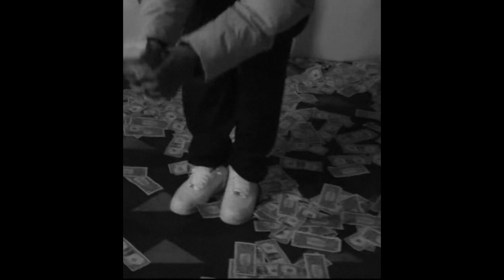[FREE] TRAVIS SCOTT TYPE BEAT │ DIAMONDS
TIMESTAMPS
0:00 - INTRO
0:08 - HOOK
0:43 - VERSE
2:02 - HOOK
2:37 - OUTRO

"FREE" ONLY applies to YouTube and soundcloud. If you want to upload your music to other streaming services (Spotify, Apple Music etc.) with my beats then you MUST purchase a lease from my website!